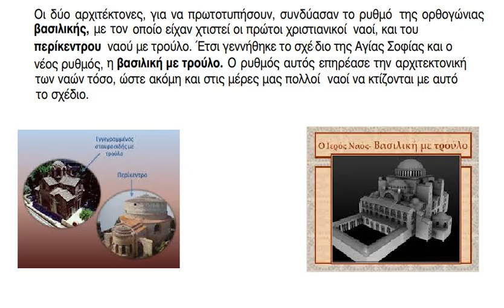15 Η Αγία Σοφία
Βυζαντινή ιστορία Ε' τάξης